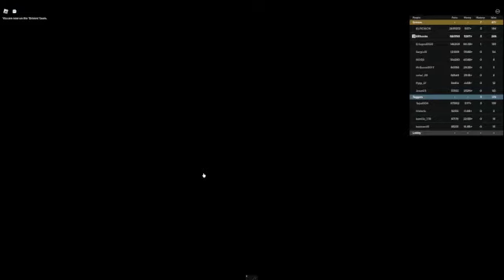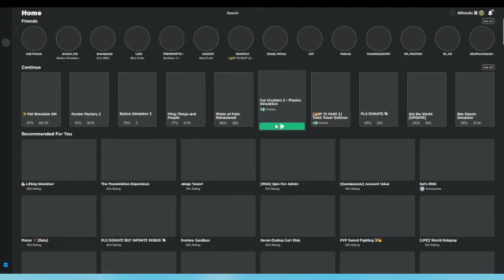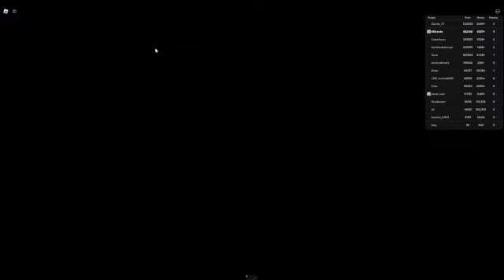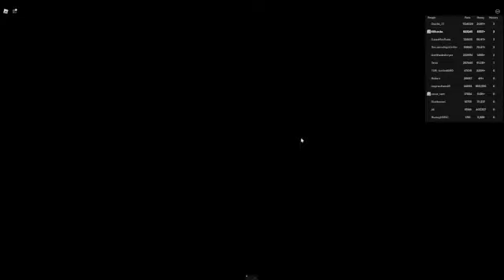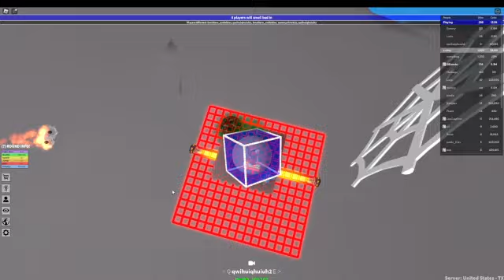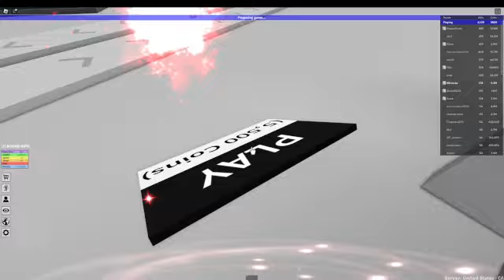1000 subscribers special